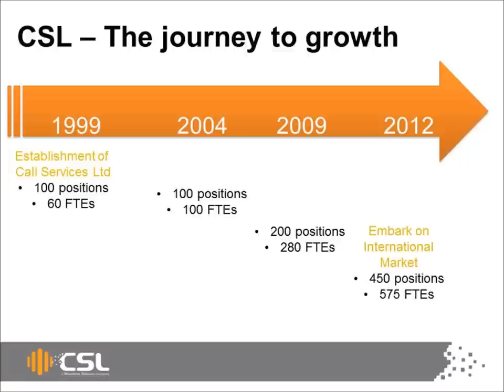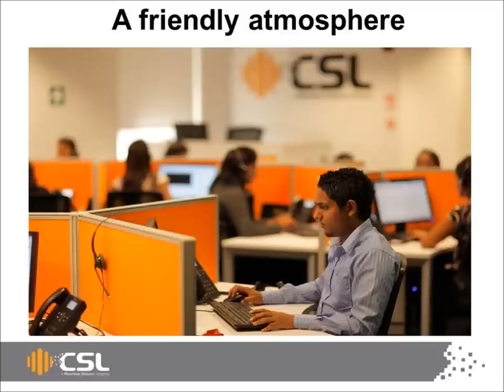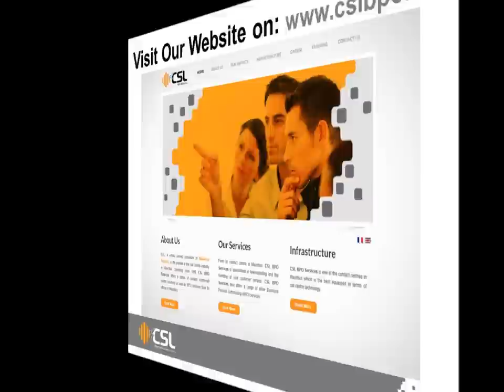CSL BPO Services